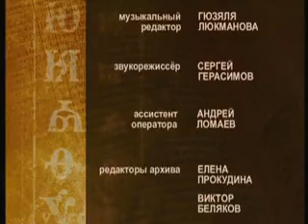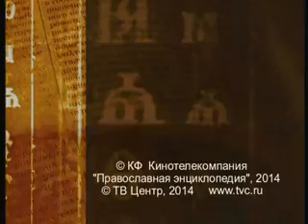12 июля 2014 г. - Зачем священнику снимать кино